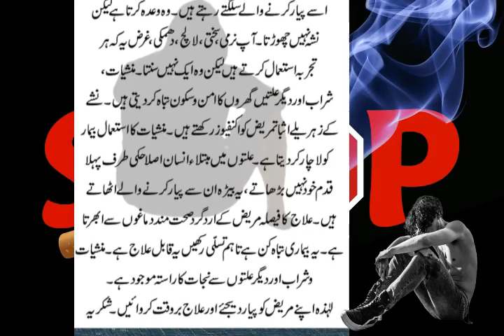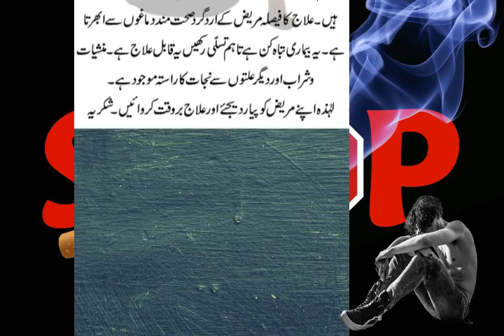Nashay mai kahi wo tanha na reh jaye || نشے می کہیں وہ تنہا نہ رہ جاےٗ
Nashay mai kahi wo tanha na reh jaye. Es topic par mai nay aik chota sa tehreer leka hai jo zaroor ap logo ko pasand ayega. Must watch